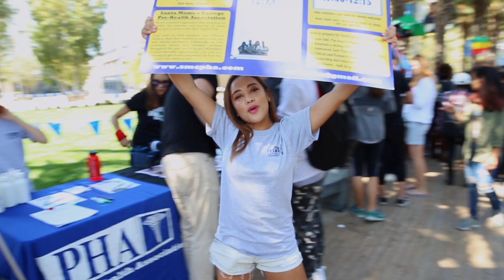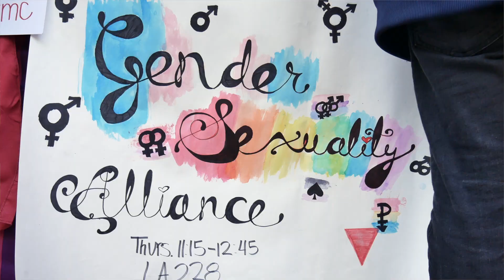SMC Fall 2017 Club Awareness Day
Santa Monica College Associated Students

Room #202 (above the cafeteria)